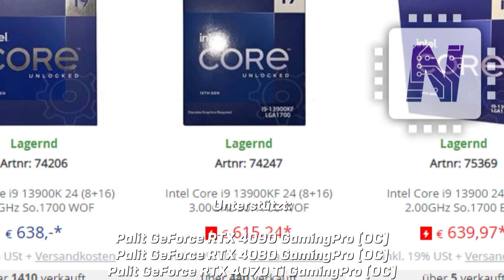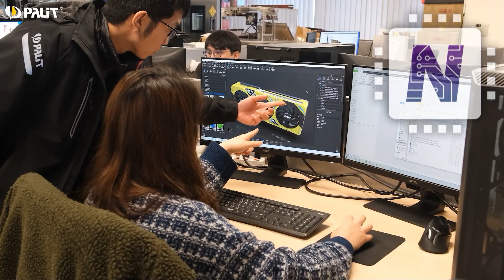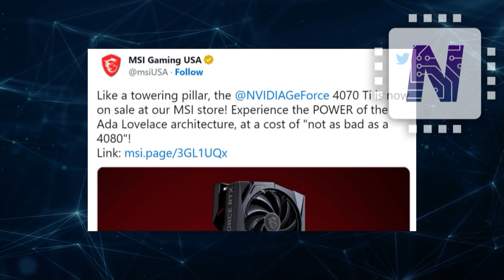AMD Ryzen kommt zurück / Kabellose Fernseher mit Saugnoppen!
KAPITEL:

00:00 START
00:30 Ryzen 7000 ohne X
03:21 Radeon 7900 XTX kleine Charge
04:35 Einheitliche Intel Treiber
05:00 13900 teurer als 13900K
05:20 Nvidia will mehr AI
05:45 Mehr AD-104 Grakas?
06:34 Godzilla auf der Grafikkarte?
06:52 4070Ti besser als 4080

💡 Weitere Hinweise 💡

IMPRESSUM

Weidenhartstraße 15
86830 Schwabmünchen